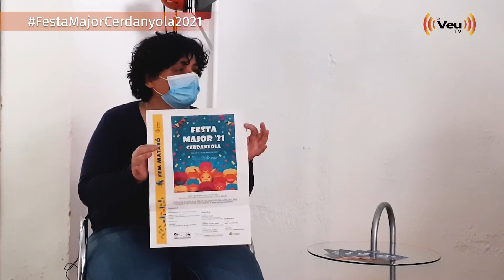Presentació de la Festa Major de Cerdanyola 2021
Entrevista amb Teresa Ventura i Moisès Merchán representants de la comissió de festes de Cerdanyola. Ens han presentat el nou cartell d'enguany i els diferents actes de la festa major de Cerdanyola, que tindran lloc els dies 28, 29 i 30 de maig.